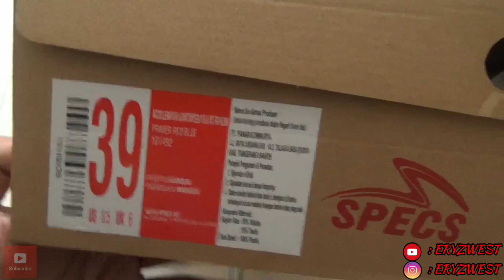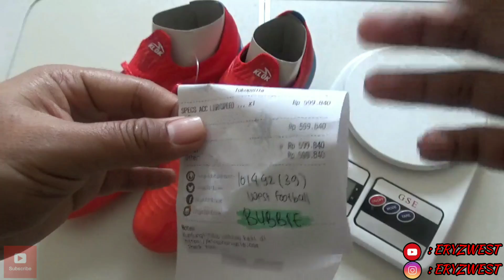UNBOXING SPECS LIGHTSPEED II KLOK FG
Hallo guys ,
Episode kali ini saya unboxing specs accelerator ligtspeed II versi mark klok , so gmna detailnya yuk tonton episode kali ini gaes.

Kalo kalian ingin cari sepatu bola / futsal segala merek mulai dari import dan lokal serta original dan Replika kalian bisa kepoin update product kami dengan follow instagram ini guys :

* west7football
* west.7store